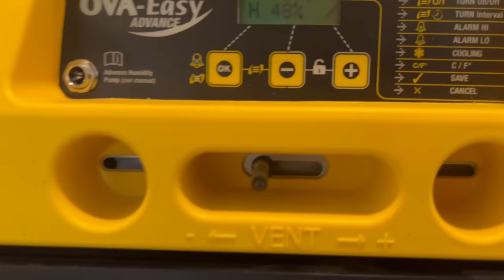Gort’s Family Renunion